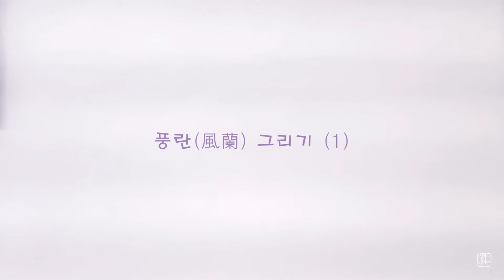2019-024 水墨畵_ 풍란(風蘭)[1]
김성우의 그림여행 (원본이미지 다운로드)

서울대학교 교직원 수묵화 강좌
2019 여름학기 - 난초과정 (7월 17일)
서울대학교 예술복합연구동 전통회화실

배경음악은 Youtube Audiolibrary를 통해 제공되는 무료음원, Dan Bodan의 "Bike Sharing to Paradise"를 사용하였습니다.